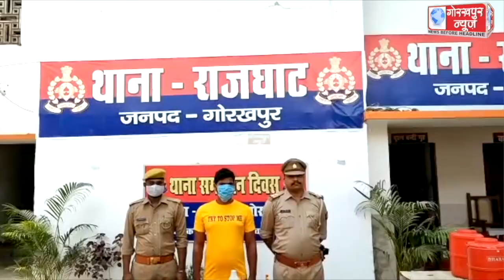दो सौ लीटर अवैध कच्ची शराब के साथ एक अभियुक्त को राजघाट पुलिस ने किया गिरफ्तार,पांच किलो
दो सौ लीटर अवैध कच्ची शराब के साथ एक अभियुक्त को राजघाट पुलिस ने किया गिरफ्तार,पांच किलो नौसादर,दो किलो यूरिया व कच्ची शराब बनाने का उपकरण किया बरामद,भेजा जेल।।